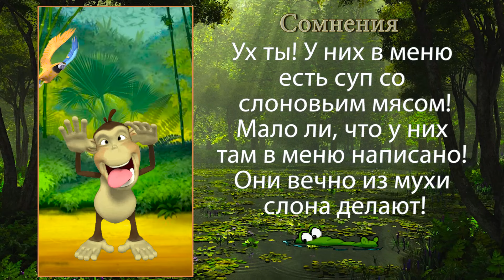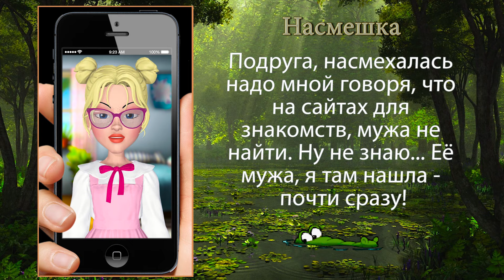Крокодил 6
Юмористический видео журнал